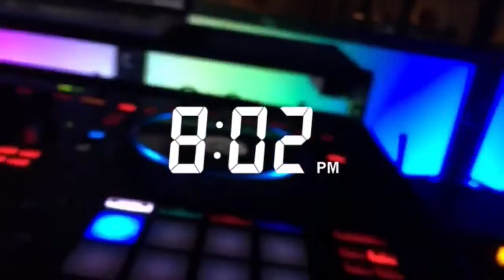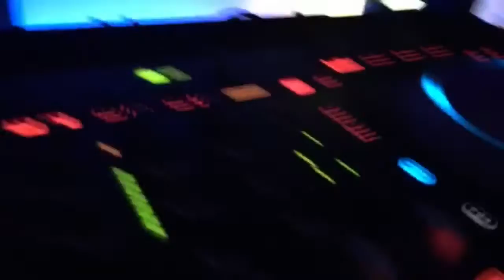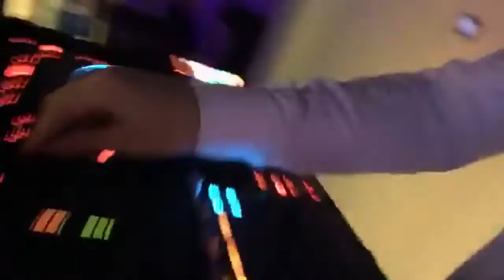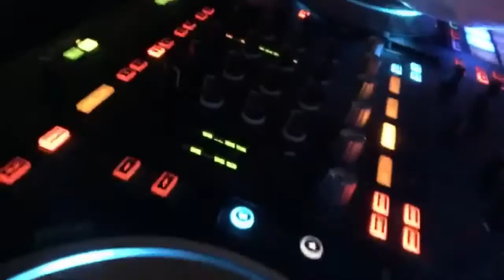DJ VLOG #20: Edmundo & Shirley's Engagement Party at Factory 220 (Passaic, NJ)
Snapchat Recap: First time visiting Factory 220. Edmundo & Shirley invited me to DJ their Engagement Party here in Passaic, New Jersey on July 16th 2016. What a memorable celebration! All of their family and friends danced for 5 hours. 4 Black Lights covered the room in UV light. With all white attire and all white glasses, it looked great! Thank you so much for having me. I wish you both a beautiful wedding day! Congratulations Edmundo & Shirley.

Ⓐ Snapchat: AdenFino